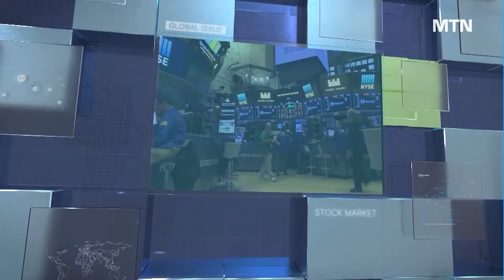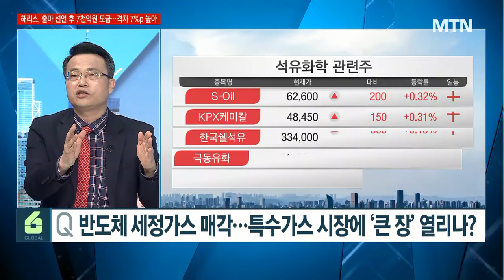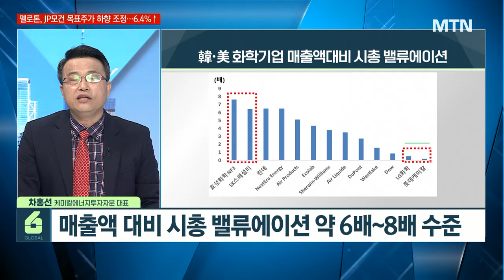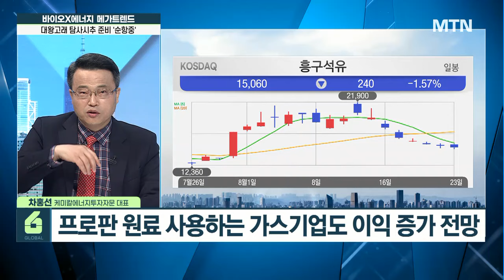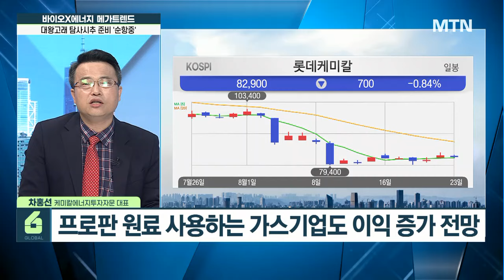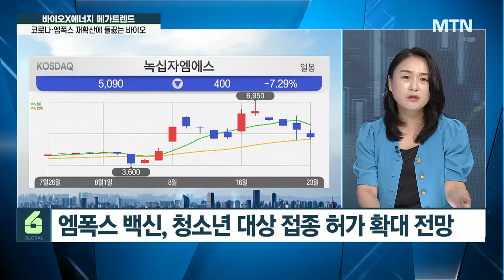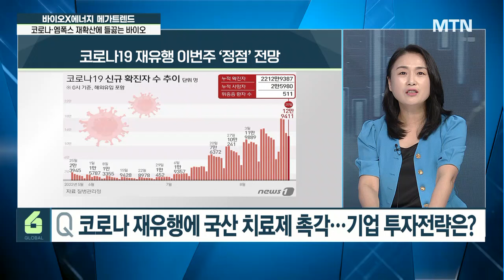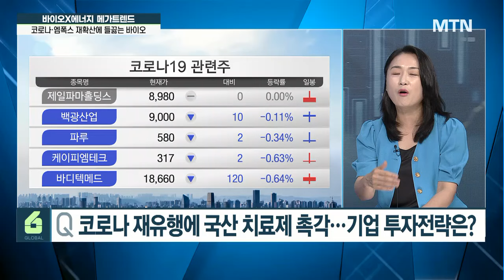[바이오X에너지 메가트렌드] 반도체 특수가스 매각·대왕고래發 화학주 첨단이 뜬다! 엠폭스·코로나株, 뜰만큼 떴다? 차홍선·강혜경 케미칼에너지투자자문 / 머니투데이방송 (증시,증권)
08/26 시장을 여는 아침 글로벌6

동해 ‘대왕고래’ 프로젝트 순항 중…테마주 영향은?
韓 화학회사가 만든 반도체 세정가스, 전세계 1위와 3위 차지
韓 화학기업, 기초화학·첨단화학 보유
대왕고래 동해 프로젝트, 2024년 12월 천연가스 매장 시추

해외에선 ‘엠폭스’·국내선 ‘코로나’…기업들의 투자전략은?
엠폭스, 2022년에 이어 올해 감염자 빠르게 증가
WHO ‘국제적 공중보건 비상사태’ 선포
미 FDA 화이자·모더나 올겨울용 코로나 백신 승인